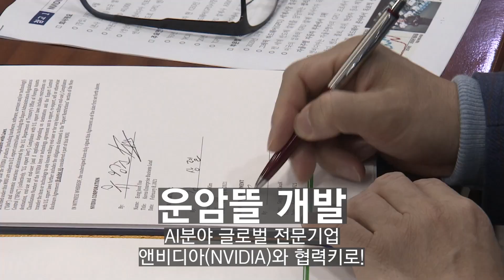[곽상욱VOLG] 오산 운암뜰 조성, NVIDIA와 협력키로!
AI도시 운암뜰 조성
AI 글로벌 전문기업 엔비디아(NVIDIA) 및
에코앤스마트와 함께협력키로!

국내 최고의 AI융복합단지 운암뜰을 위해
세계 최고의 글로벌 파트너와 함께 합니다.

많은 기대와 관심이 쏠리는 운암뜰에
NVIDIA라는 큰 기회가 온 것입니다.

대한민국의 4차산업을 육성하는 AI융복합단지가
구축되는 날이 머지 않았습니다.

우리 오산도 대한민국을 선도할 수 있습니다.

참고.
NVIDIA는 그래픽카드 GPU 세계1위 기업으로 펩리스(반도체 설계) 및 AI분야 글로벌 시장을 선점해 가고 있는 첨단기업입니다.